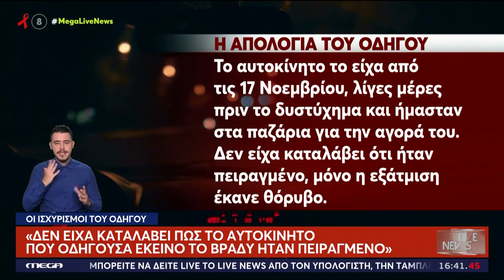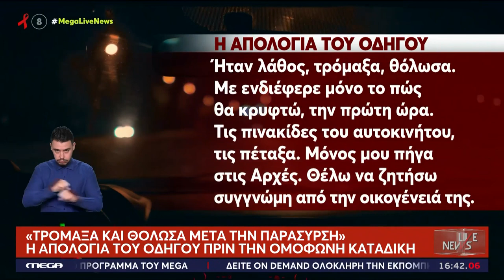ΚΑΘΕΙΡΞΗ 16,5 ΕΤΩΝ ΣΤΟΝ ΟΔΗΓΟ ΓΙΑ ΤΗΝ ΦΟΝΙΚΗ ΠΑΡΑΣΥΡΣΗ ΤΗΣ ΕΜΜΑΣ